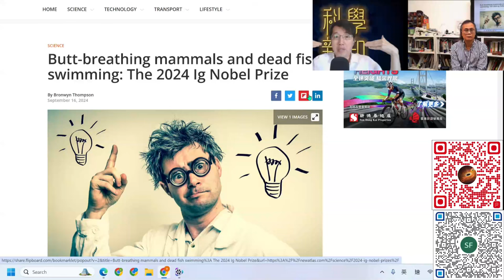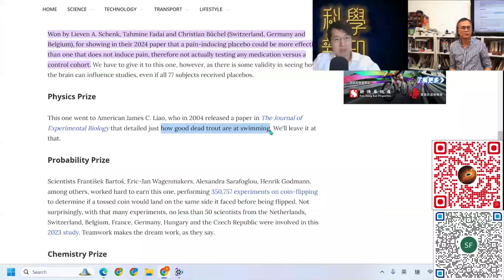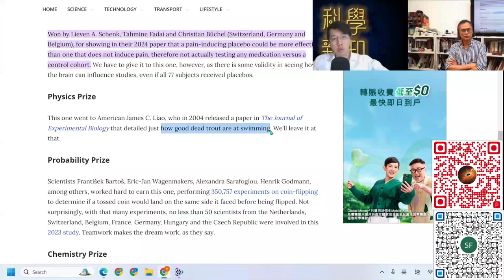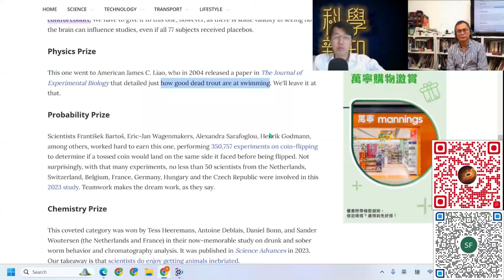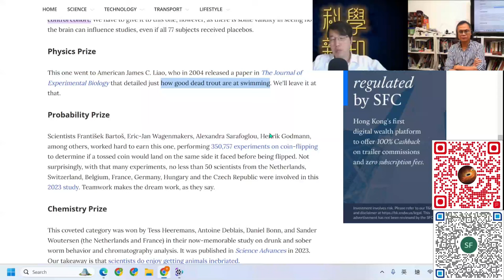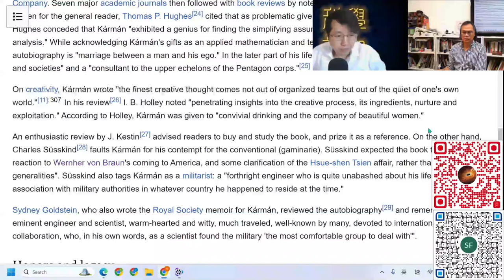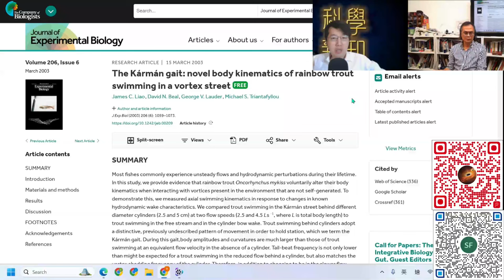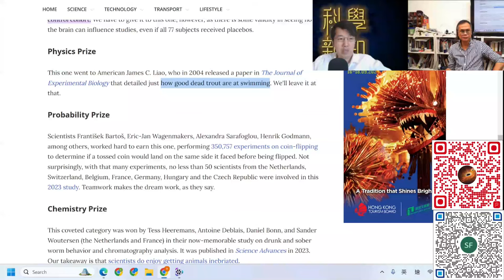科學新知 2024-09-19 Part1: 搞笑諾貝爾獎 - 研究死魚如何游泳，原來可幫助了解魚類能逆流而上的秘訣。| 主持：陳志宏博士 & 台長梁錦祥